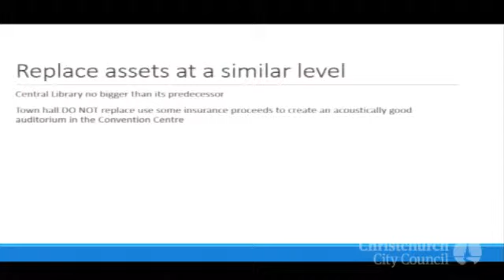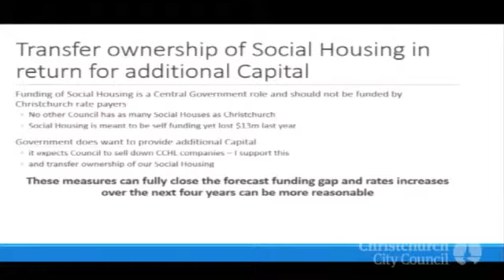19.05.15 - Item 1 - Hearings of Submissions - Julian Newman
Draft Long Term Plan
19th May 2015
councillive.ccc.govt.nz